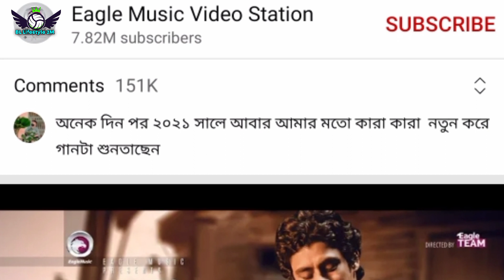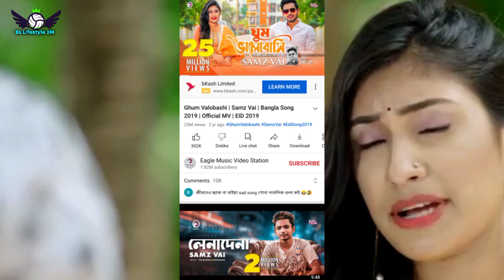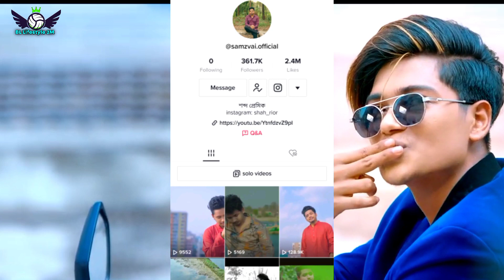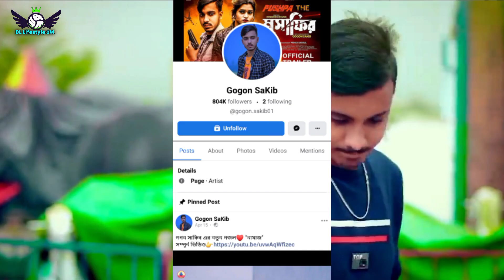কে সেরা? Gogon Sakib_Samz Vai_Arman Alif ভাইরাল শিল্পীর মধ্যে কে সেরা Eid Song 2022 গগন_সামায্_আরমান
Video Title➤কে সেরা? Gogon Sakib_Samz Vai_Arman Alif ভাইরাল শিল্পীর মধ্যে কে সেরা New Song 2022 গগন_সামায্_আরমান।New Bangla Song new song 2022

Welcome to BL Lifestyle2M.

In this video, you will see some of the funniest memes videos.

♻️Video Tipe➤Entertainment
♻️Location➤ Banglades

➤This Video Make for Only entertainment please Don't take it serious,Watch the video and enjoy yourselfer